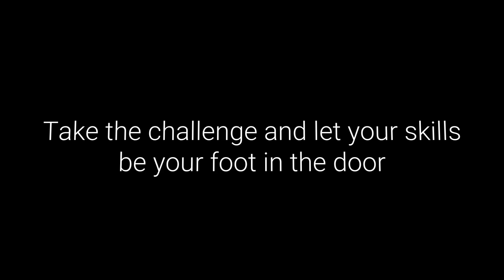No Resume? No Problem. Trossen Engineering Design Challenge